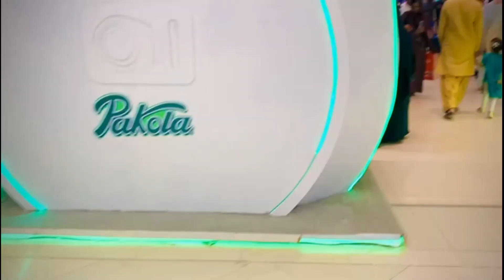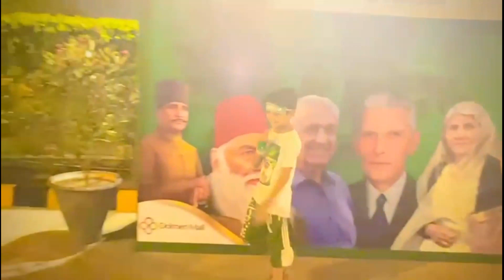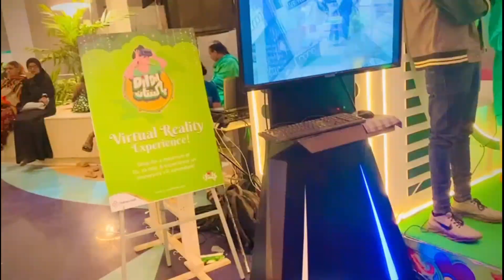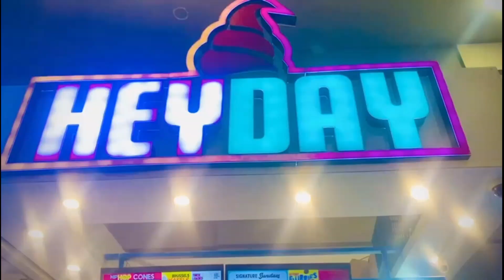14th august 2023 celebration with family ♥️🎉🎊